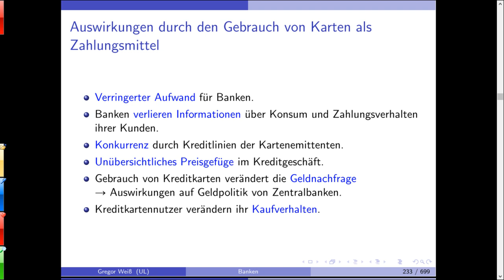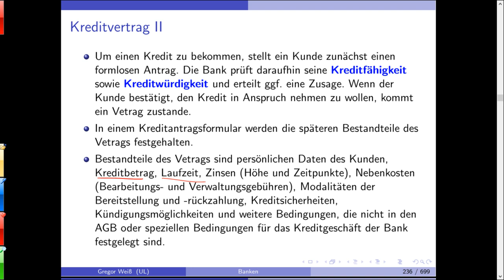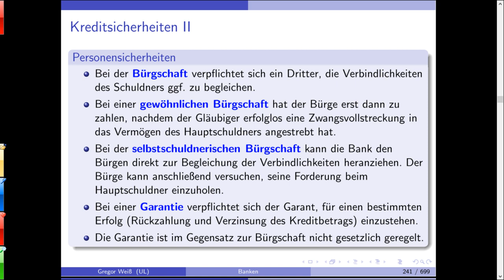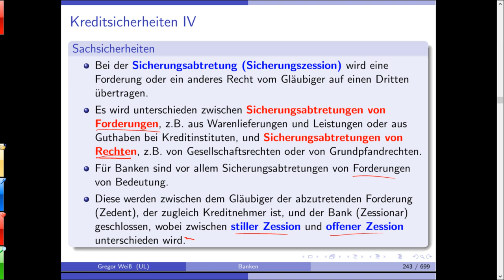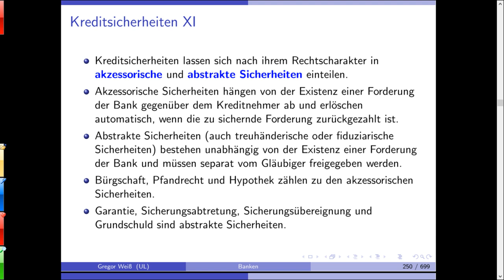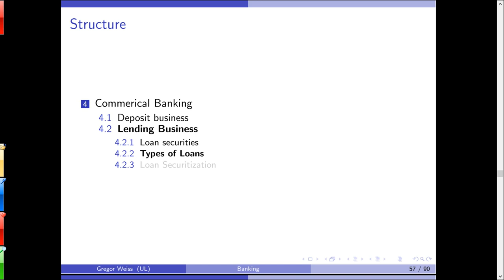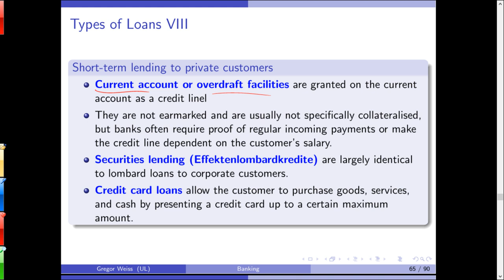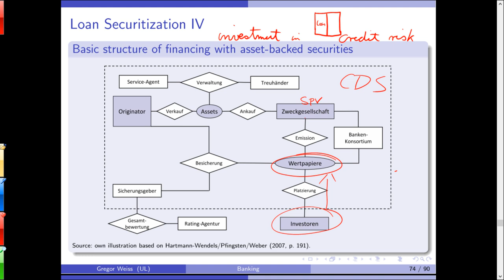Introduction to Banking - Leipzig University - Lecture December 5, 2017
Lecture held on December 5, 2017 at Leipzig University in the Introduction to Banking